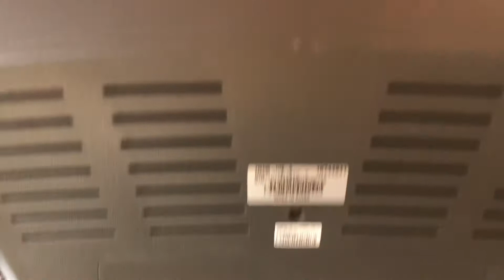Refuge Merch Promo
Buy your merch on Friday!